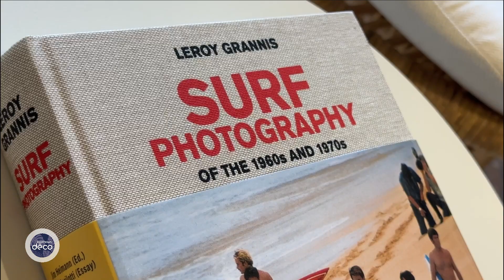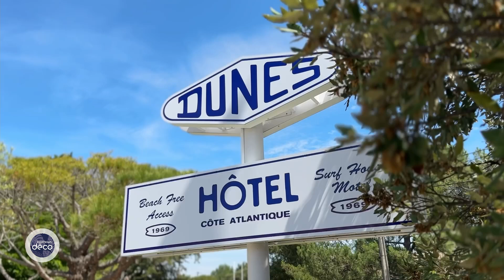Inspiration Déco : L'hôtel des Dunes surfe sur la tendance "Beach Motel"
Au Cap Ferret, l'hôtel des Dunes rouvre ses portes dans un tout nouvel univers, inspiré des motels de la côte Californienne. Sa propriétaire, Karine Tiphagne Hecquet a vécu 15 ans en Amérique du Nord et a ramené dans ses valises des ambiances iodées, fraiches et colorées qu'elle mélange à ses petites trouvailles chinées.